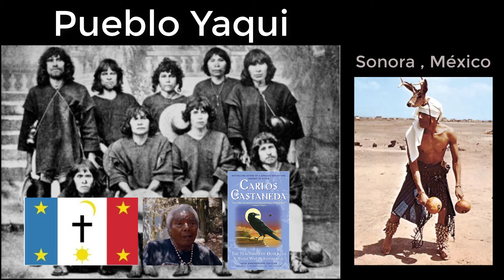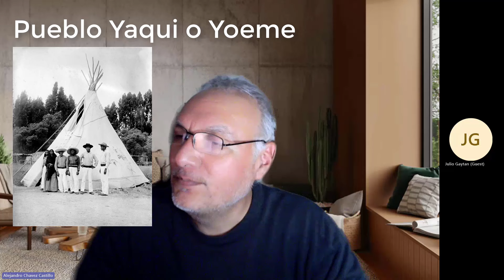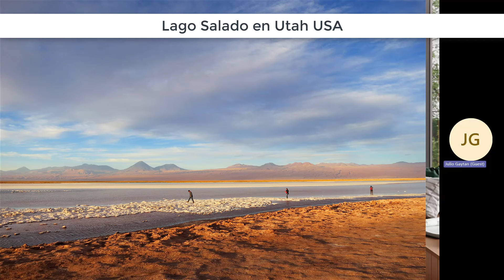El Pueblo Yaqui y Carlos Castaneda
Conoce la historia del pueblo Yaqui y su relación con Carlos Castañeda y la película de la Guerra de las Galaxias (Star Wars). Tambien te meciono la relación de Bert Hellinger creador de las Constelaciones familiares y el Chaman Yaqui Tata Kachora.